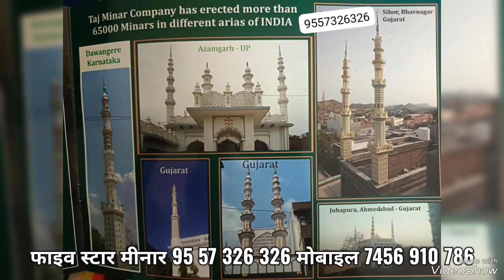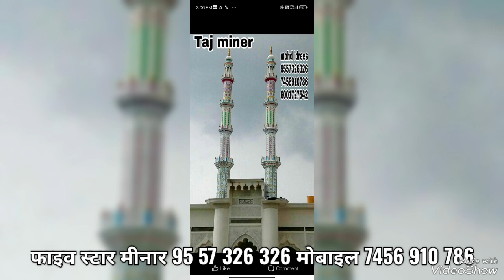मस्जिदों के डिजाइन डर गेट 9557 326 326 मोबाइल 7456 910 786